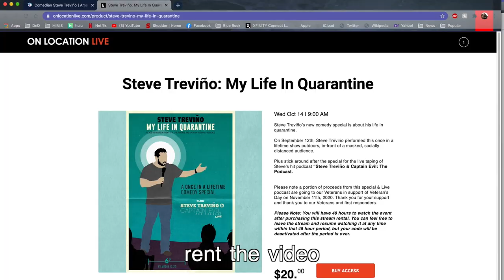The Making of "My Life in Quarantine"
I made “My Life In Quarantine” because during this pandemic, I needed to get back on stage in front of an audience and despite being told entertainment was non-essential, I knew people needed to laugh more than ever. I hope you'll enjoy some

Go to SteveTrevino.com to rent “My Life in Quarantine”
** Added Bonus: Part of these proceeds will be going to Our Veterans